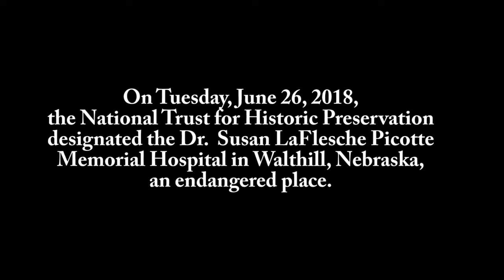'Somebody Pinch Me': Historic Hospital Gets Big Boost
On Tuesday, June 26, 2018, the National Trust for Historic Preservation added the Dr. Susan LaFlesche Picotte Memorial Hospital on the Omaha Indian Reservation in Nebraska to its list of 11 Most Endangered Historic Places. Those seeking to save the building are hopeful the designation will lead to more funding to restore it.